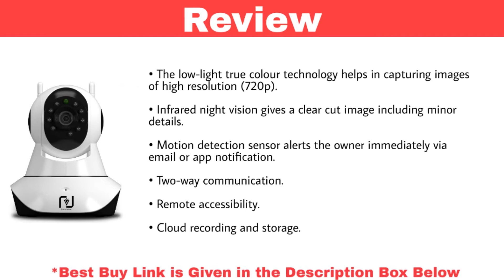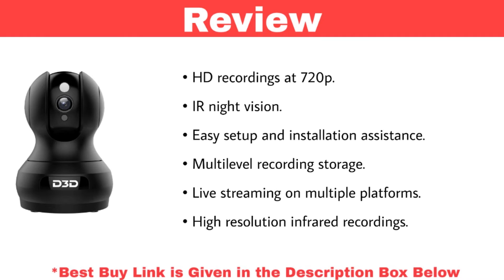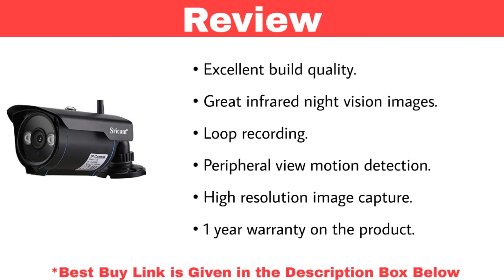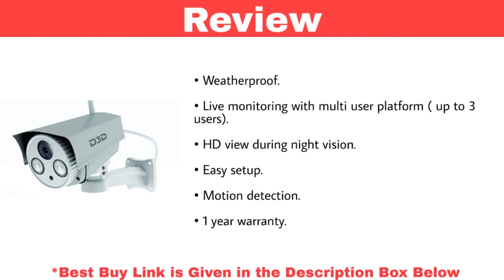Top 10 Best Wifi Smart Security Camera in India 2021 | 360 Wireless CCTV Camera Available Online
1. Mi 360° 1080p Full HD WiFi Smart Security Camera| 360° Viewing Area

2. ThinkValue Wifi Wireless HD IP Security Dome Camera CCTV

3. D3D D8801 2MP (1920x1080P) WiFi Security Camera with Cloud Storage & Alexa Support

4. Sricam 2MP 1080p SP005 Wi-Fi Wireless IP Camera CCTV Security Camera

5. YI 87001 Home Camera Wireless IP Security Surveillance System

6. ProElite IP01A WiFi Wireless HD IP Security Camera CCTV

7. Sricam WiFi Wireless SP007 2MP 1080p Waterproof Outdoor Security Camera CCTV

8. Hikvision DS-2CE1AD0T-IRP 2MP 1080P Full HD Night Vision Outdoor Bullet Camera

9. FINICKY-WORLD V380 HD CCTV Wireless IP Security Camera Dual Antenna Live View

10. D3D D8862 WiFi Waterproof Outdoor Home Security Camera